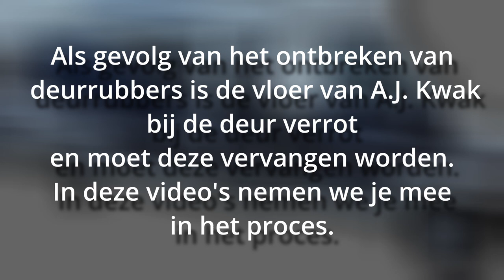Aflevering 2 - Schadeherstel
Doordat er bij A.J. Kwak een rubber ontbrak bij de deur is er schade ontstaan aan de vloer en het kastje waar de gasfles in staat.
In deze foto-video neem ik je mee in het proces van het herstel van de vloer en het kastje.